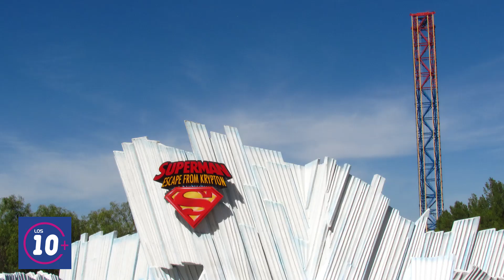Las 10 montañas rusas mas altas!!!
En esta lista te mostramos las 10 montañas rusas más altas del mundo.

In this list we show you the 10 highest roller coasters in the world.

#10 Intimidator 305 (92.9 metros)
#09 Leviatán (94 metros)
#08 Millennium Force (94.5 metros)
#07 Steel Dragon 2000 (96 metros)
#06 Fury 325 (99 metros)
#05 Red Force (111.8 metros)
#04 Tower of Terror 2 (114.9 metros)
#03 Superman: Escape from Krypton (126.4 metros)
#02 Top Thrill Dragster (128 metros)
#01 Kingda Ka (139.6 metros)

Tu que opinas?
Deja en los comentarios si te subirías, a alguna de estas Montañas Rusas.

los10+ (losdiezmas)
Montañas Rusas más altas